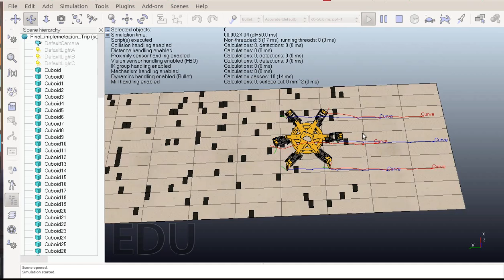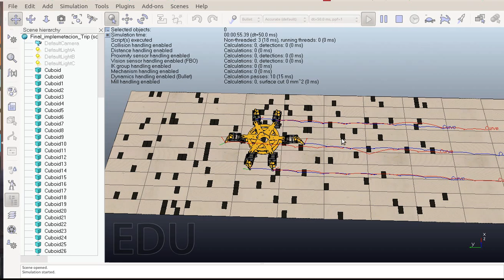Simulation of walking hexapod Robot 01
Gate: tripod
Map: 5 % of obstacles occupation